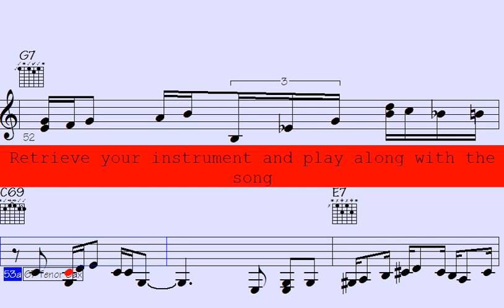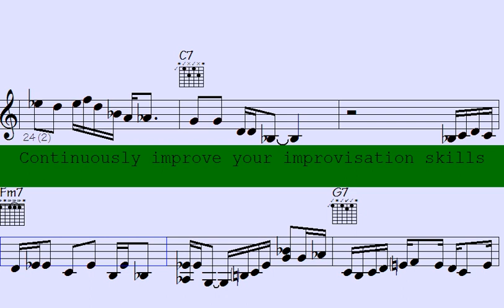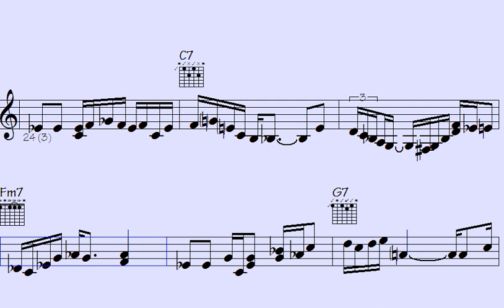️Sweet Jam: A Melodic Masterpiece That Will Capture Your Heart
l2k 60-248